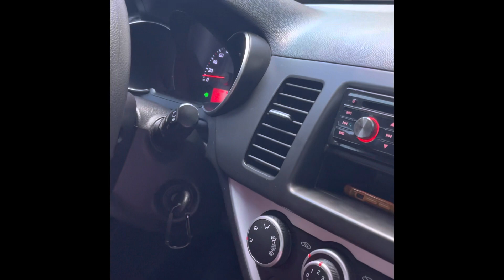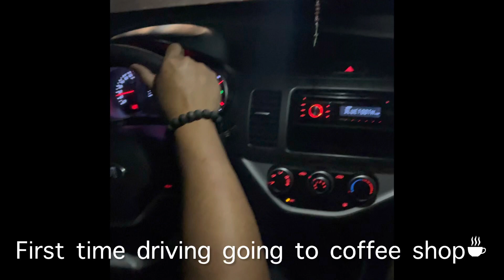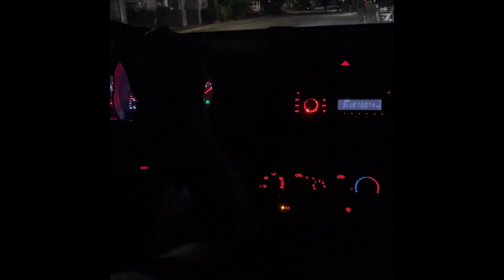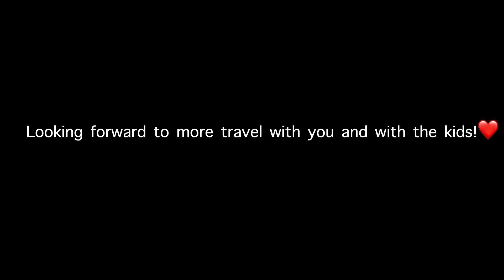PWD driving with assistive stick♿🚘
Practice driving during the day and at night. It takes a lot of practice driving with an assistive stick to get the hang of it. Aja Bading!👍💪

More places to go together Buds!